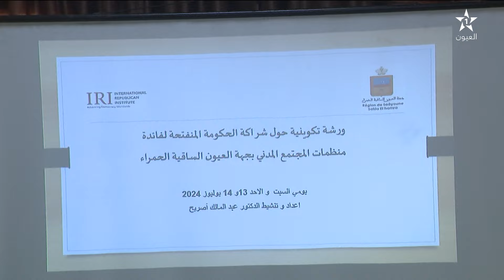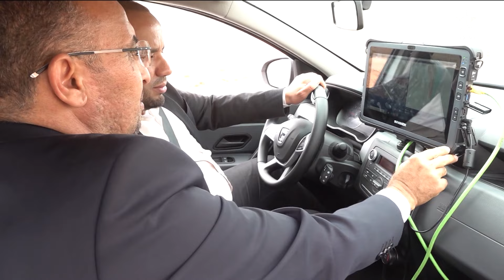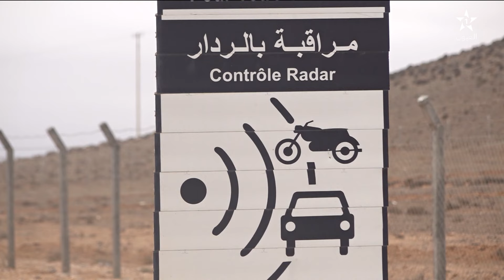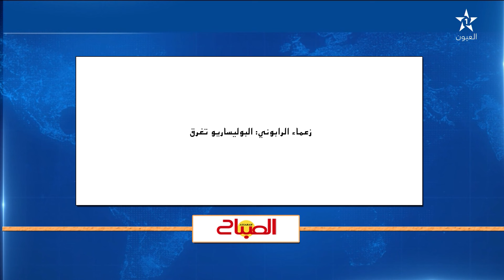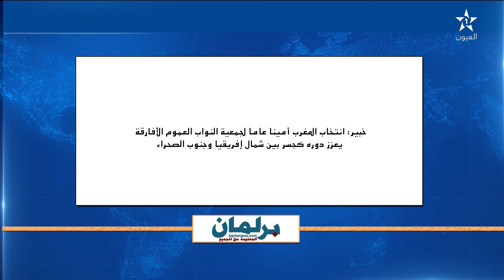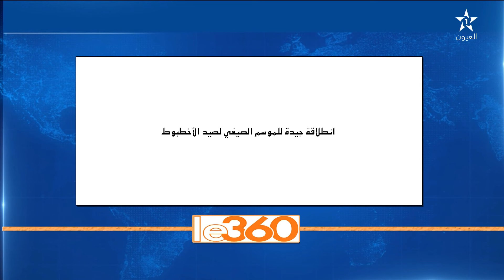نشرة اخبار قناة العيون ليوم 14/07/2024